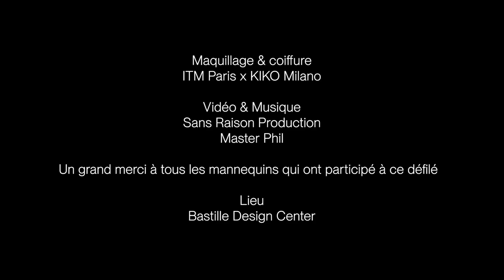Défilé 2023 (version courte) - Mastère Créateur de Mode - Atelier Chardon Savard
Les étudiants en mastère Créateur de Mode consacrent toute la première année à la création de leur collection personnelle. Découvrez leurs univers et leurs travaux !
Merci aux mannequins pour leur patience, merci à l'équipe de @sansraison5435 production et à l'école @itmparis-ecoledemaquillage6758  et ses étudiants pour le maquillage et la coiffure !